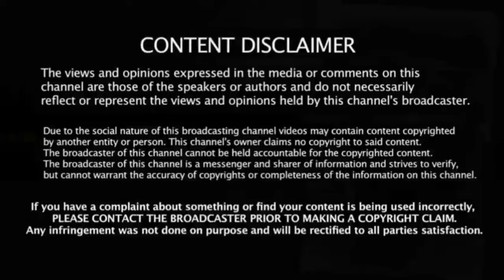MIRACLE ARCHIE BABY'S CRAZY TRANSFORMATION *1 WEEK LATER*